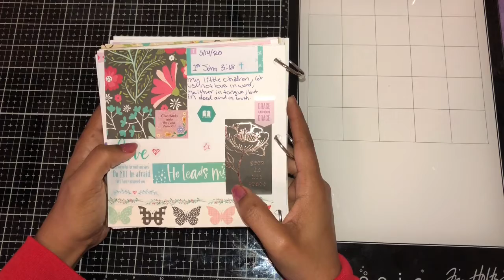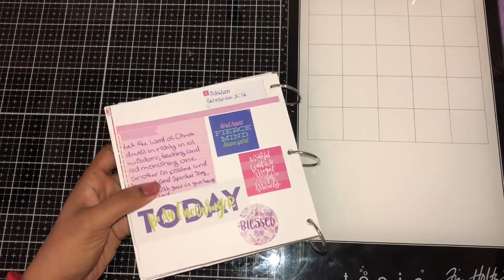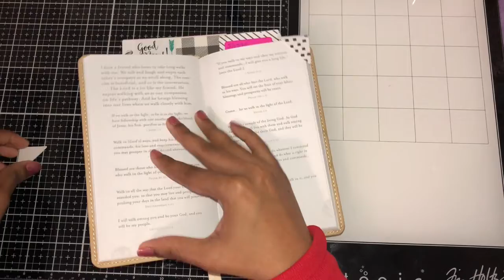Bible Journaling Days 10 - 16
Welcome back crafty friends
Thanks for joining me in another week of bible journaling
Stay blessed rest of the week